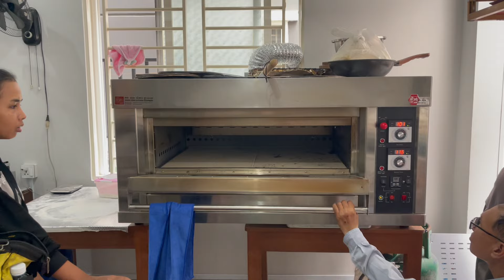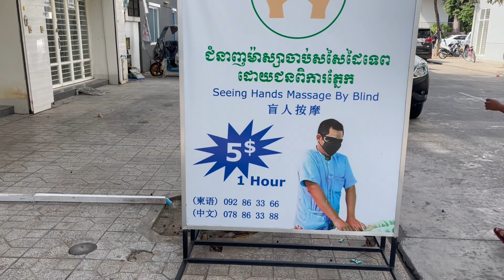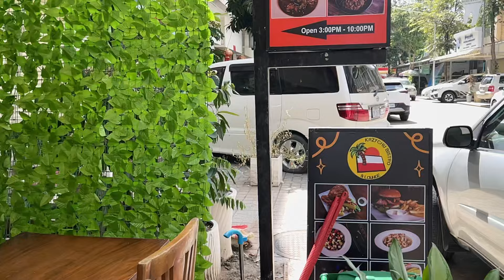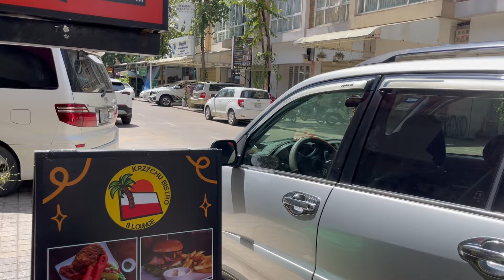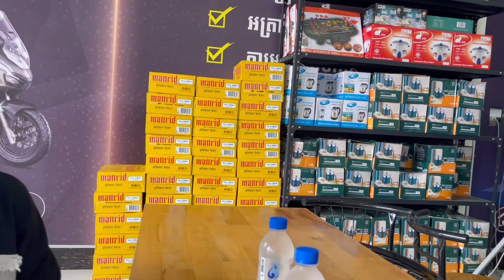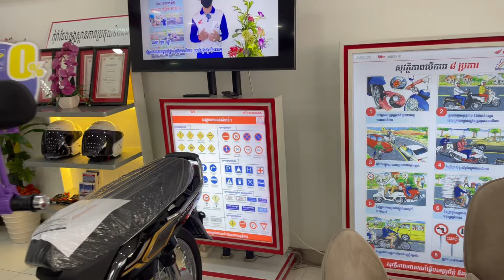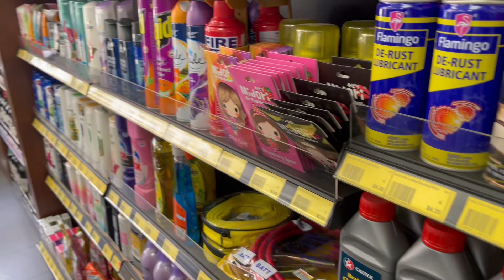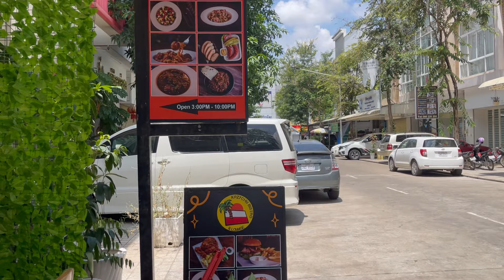Odc.197Motorek zamówiony. Jutro odbieramy.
🔥Cześć, dzięki za obejrzenie kolejnego odcinka ! 🔥

Pozdrawiam,
PalmowyKrzychu.